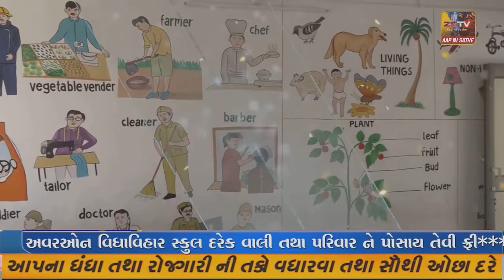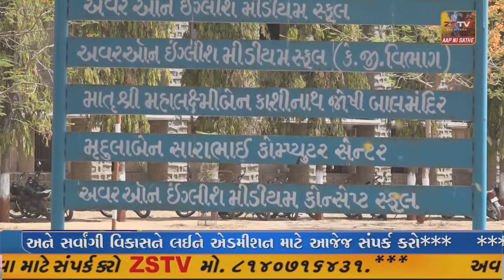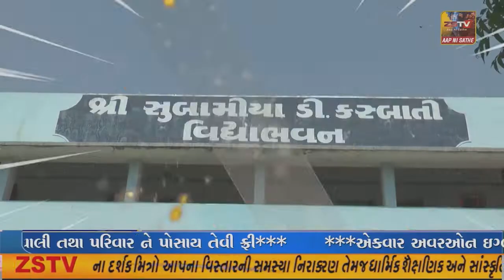અમદાવાદના ઘાટલોડિયા ખાતે સંગીત થેરેપી દ્વારા દિવ્યાંગ બાળકોમાં હર્ષ અને હિંમત પરોવવા માટેનું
અમદાવાદના ઘાટલોડિયા ખાતે સંગીત થેરેપી દ્વારા દિવ્યાંગ બાળકોમાં હર્ષ અને હિંમત પરોવવા માટેનું અનેરું આયોજન કરવામાં આવ્યું હતું.